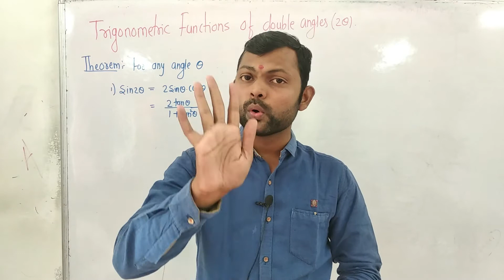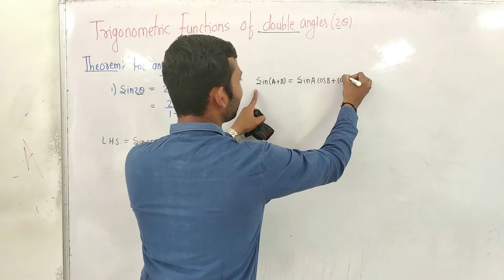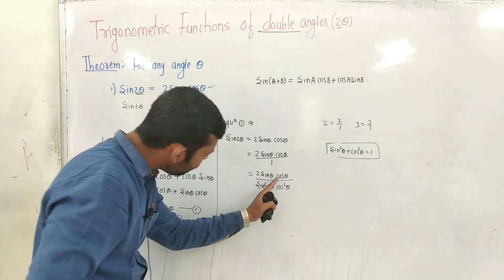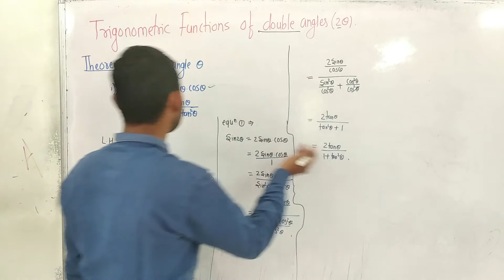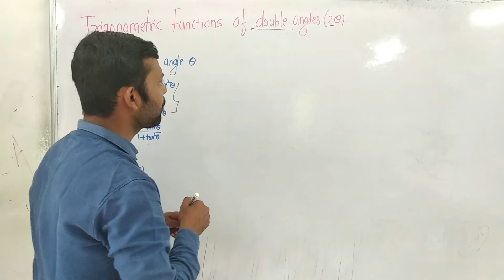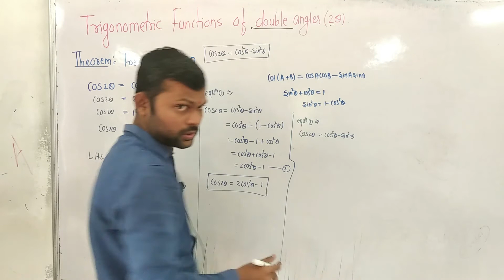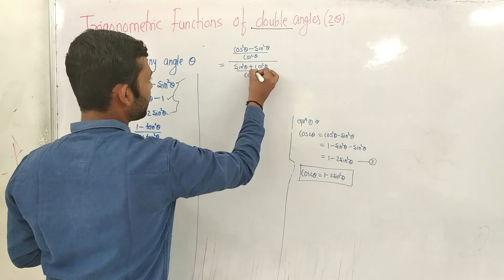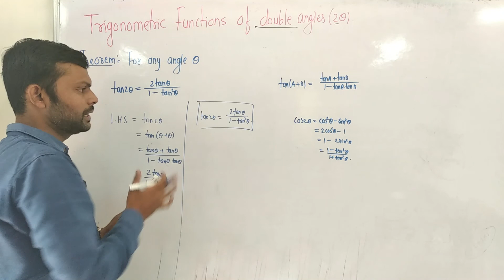TRIGONOMETRY 2 || LECT - 6 || BY - ASHISH WANKHEDE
DOUBLE ANGLE FORMULA